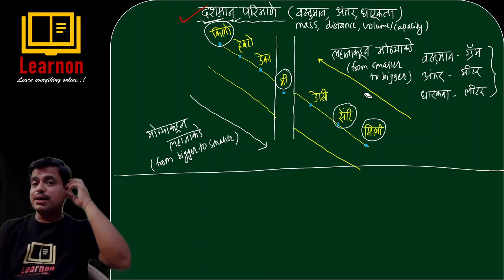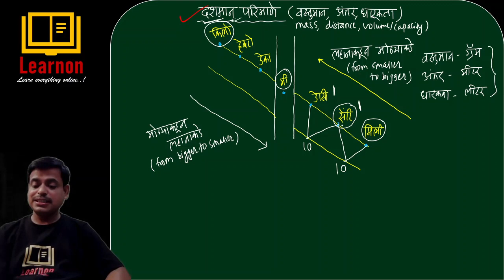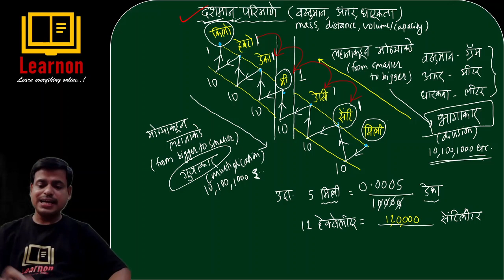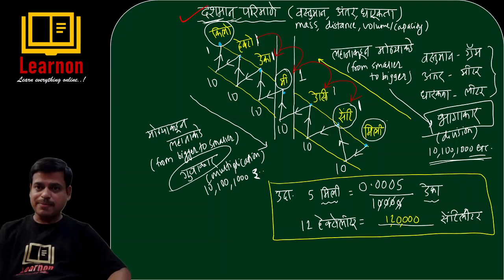LEARNON 10 MM DASHMAN PARIMANE